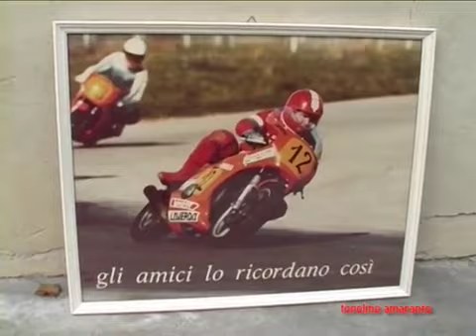laverda 500 formula 1978